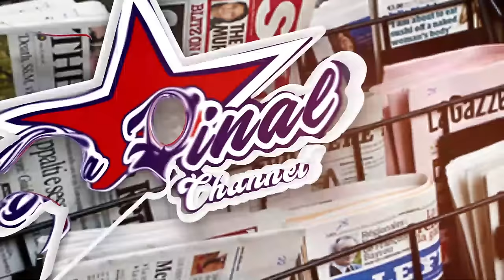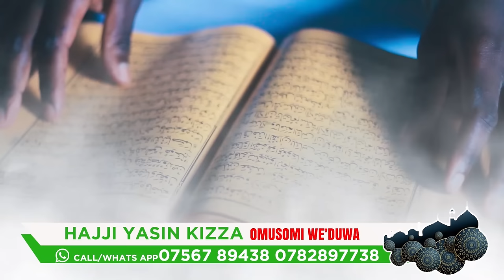KALIPIRO MAN BITABUSE NATEKA MZEE MU SANDUKU EMBOKO NEVUGA.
TRENDING STORY